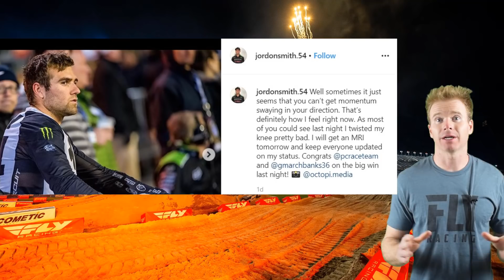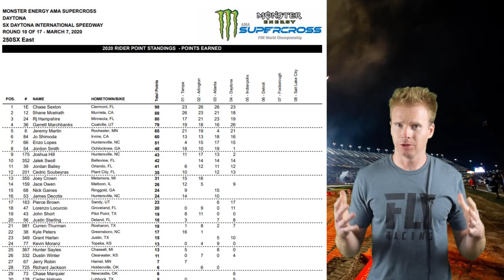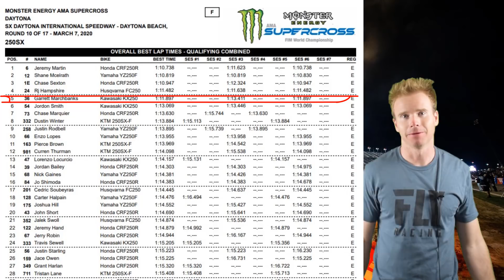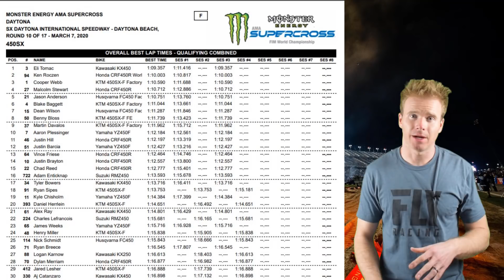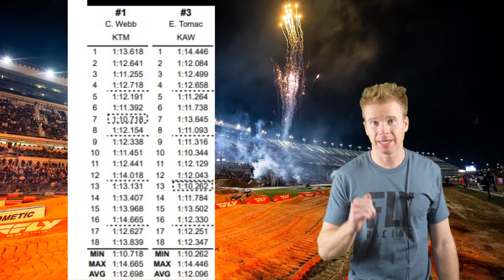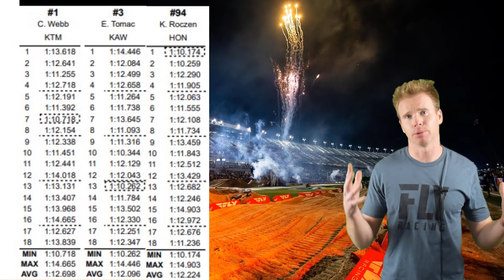RD 10 Daytona Supercross | Moto Style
What are your thoughts on Daytona